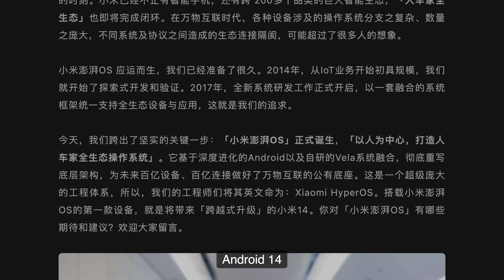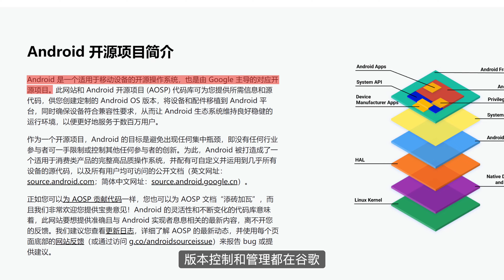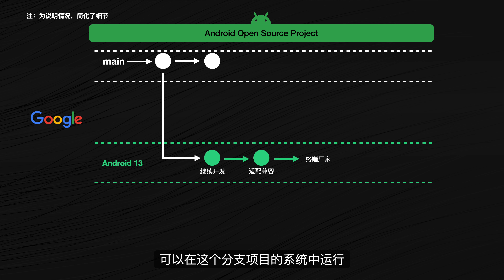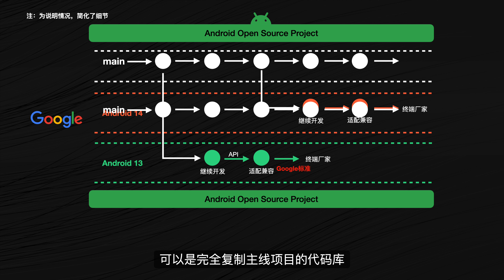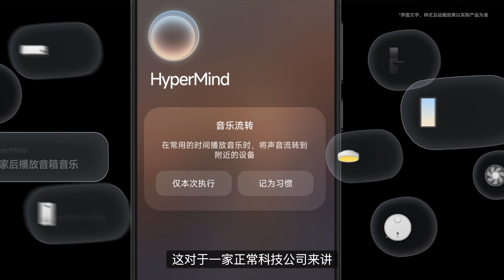尘埃落定，澎湃OS原来如此，Android套壳？想简单啦！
如果有问题，请在下面留言！
谢谢！